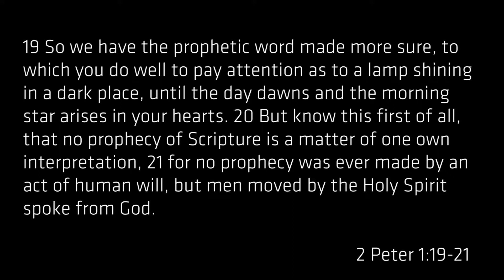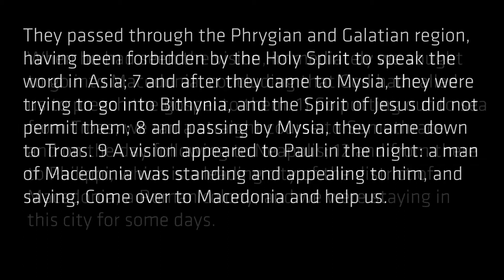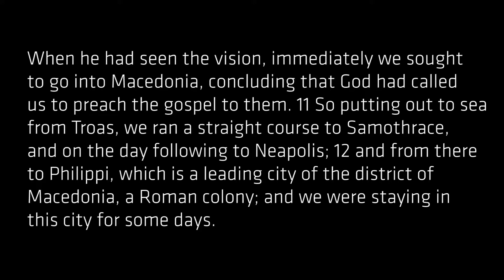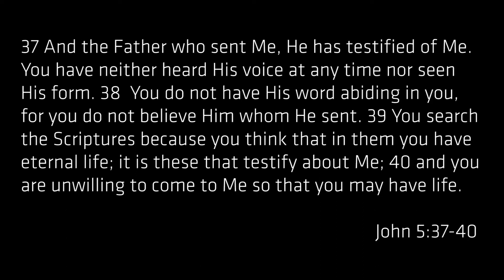Hearing God and The Bible work together - Pastor Ben Dixon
* This teaching is from our class called C103 “Hearing God“ through Immersion Discipleship School.
* This is session 3 (of 9) called “Hearing God and The Bible“
* In this session on Hearing God, Pastor Ben teaches how hearing from God and the Bible are intertwined. This lesson explains the importance of knowing Gods word and how it pertains for us to hear from God.